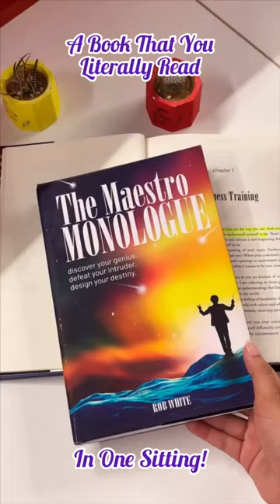The Ultimate Self-Help Book By Author Rob White | The Maestro Monologue | bookreview | 4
Right now you are standing at the center stage in the theatre of your life.
Your timing is perfect, you are perfect!

No one can walk your path on your behalf.

Be prepared to shatter all the myths, superstitions, and misconceptions that have hampered you from achieving your true potential to become the Maestro you are meant to be with this self-help book!